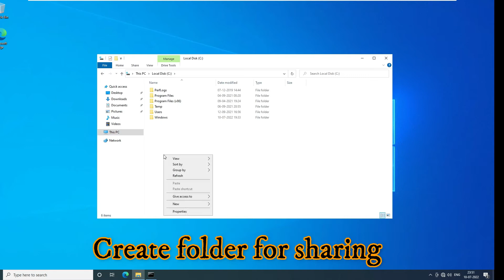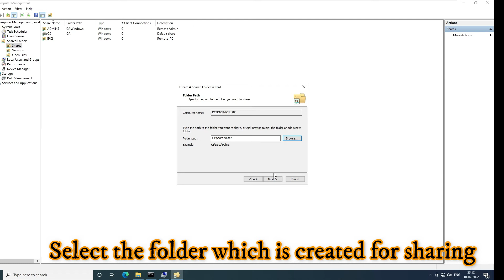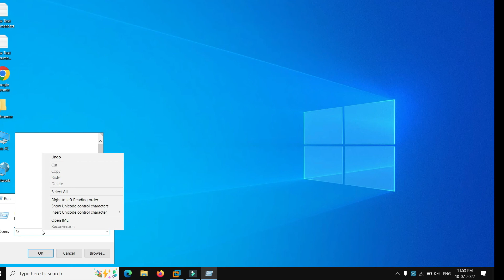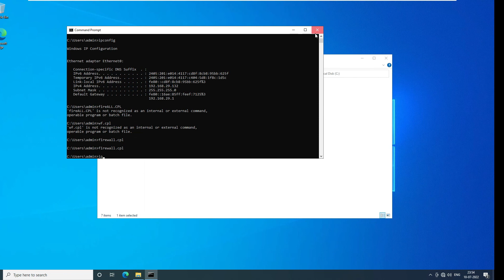How to share the folder in windows